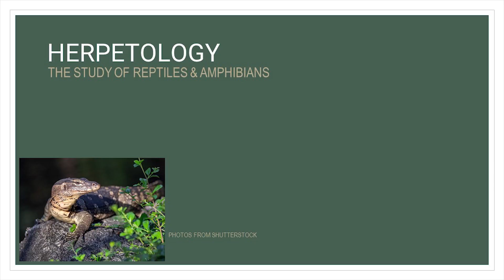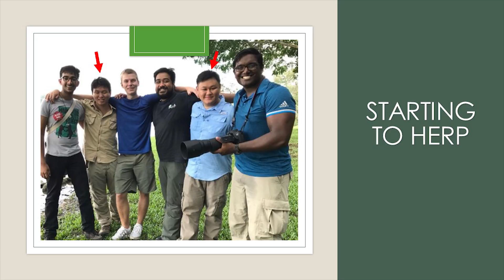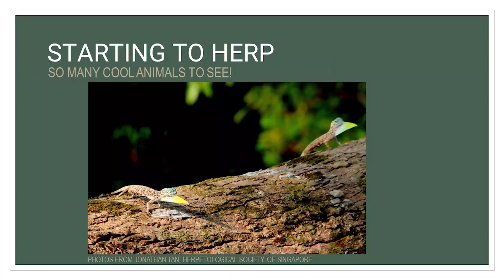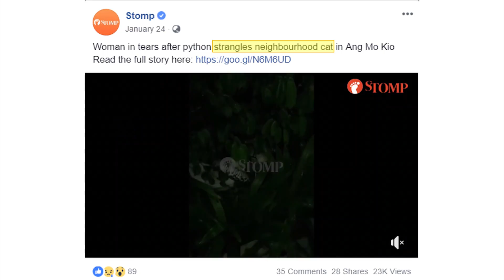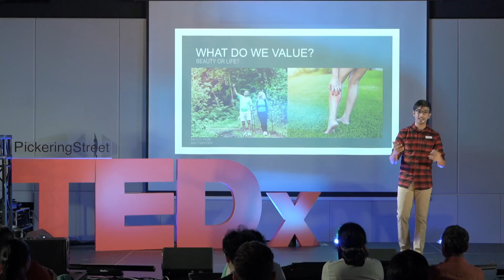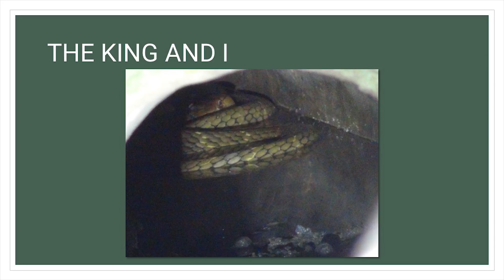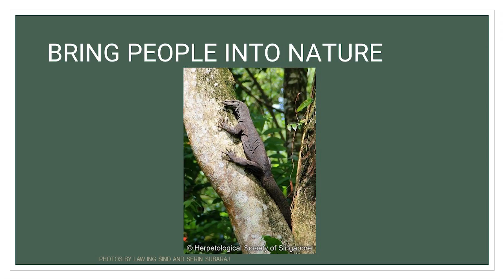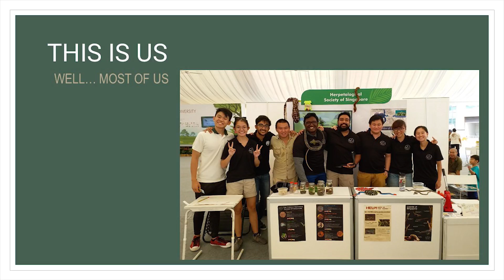When animals aren’t so cuddly | Sankar Ananthanarayanan | TEDxPickeringStreet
When you think of Wildlife Conservation, what do you picture? Maybe you imagine a Snow Leopard pacing around the Himalayas. Or perhaps you imagine a Giant Panda munching on some bamboo. Not a lot of people would think of an endangered toad or fly! Charismatic megafauna often get a large portion of public attention. When people who are used to an urban lifestyle encounter animals that they consider to be uncharismatic, they often react with fear and violence. But when you take a closer look at these misunderstood creatures, their hidden beauty becomes apparent! How can we overcome the irrational stigma against these perhaps less cuddly creatures? Sankar is a herpetology enthusiast. He is one of the co-founders of the Herpetological Society of Singapore (HSS). The HSS is a group of herpetology enthusiasts who are passionate about educating the Singaporean public about the reptiles and amphibians that we share this island with. The HSS leads free public guided walks on a monthly basis. Sankar is entering his final year at NUS, where he studies Environmental Biology. This talk was given at a TEDx event using the TED conference format but independently organized by a local community.